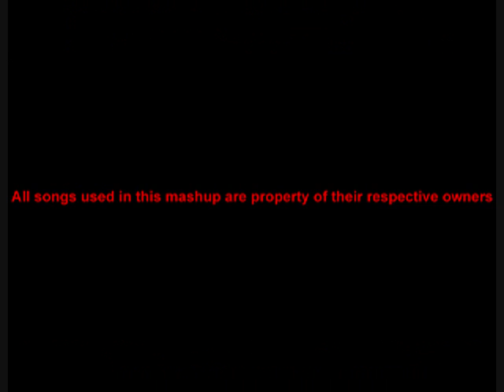Call Me Maybe vs. Katy Perry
Carly Rae Jepsen's "Call Me Maybe" with vocals from Katy Perry's "Last Friday Night", "California Gurls", and "Teenage Dream".